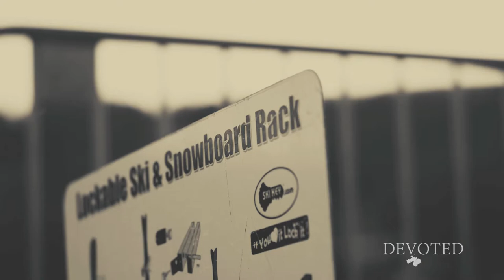Devoted Commercial: Tannersville, PA